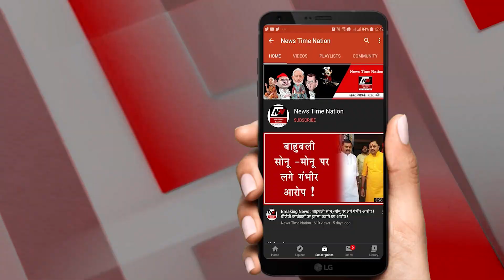Sultanpur Police ने Sharp Shootres को दबोचा, बदमाश करने वाले ग्राम प्रधान काम तमाम ! | NTN